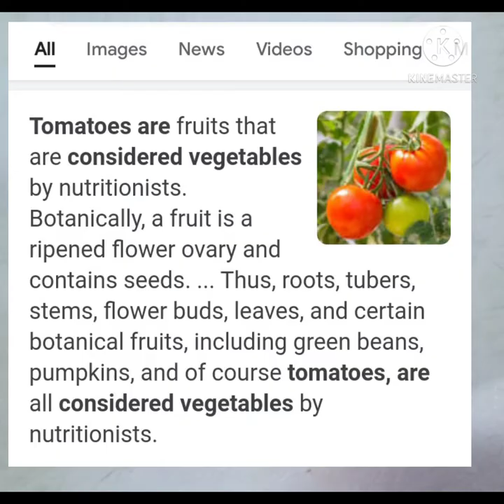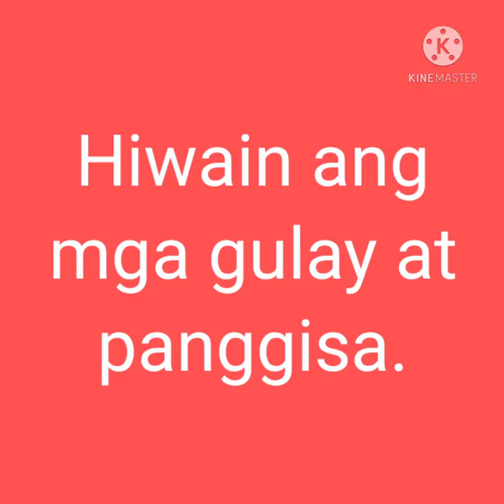How to cook "SINIGANG SA MISO na ulo ng IMELDA FISH".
ito ay lutong pinoy na isa sa paborito kong lutong bahay .ako mismo nagluto nito..Try this promise magugustuhan niyo ito .optional pla,pwd iprito niyo muna un isda bago niyo isahog dito
sinigang sa miso,
lutong bahay, pinoy dish,